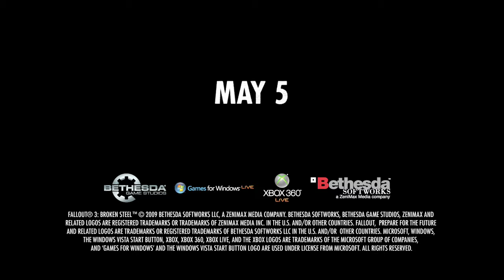Broken Steel dlc 12 / 09 / 11